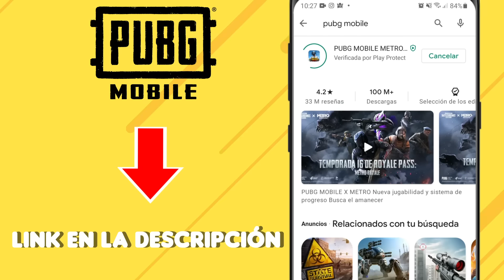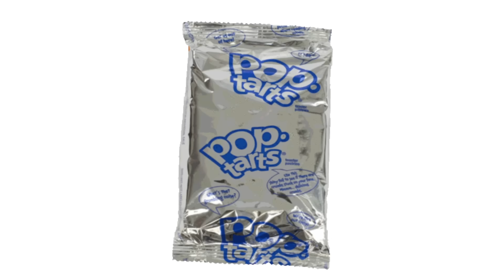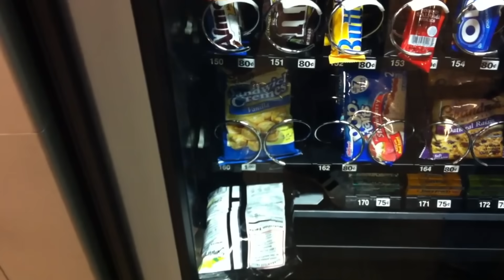10 Personas que se Sacaron la Lotería con su Comida parte 4😲 | DeToxoMoroxo